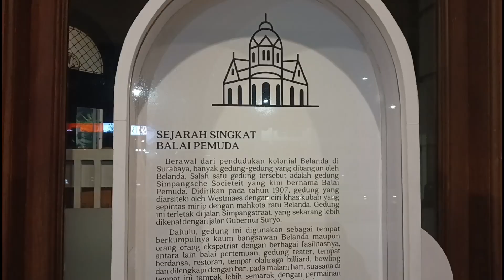MONOLOG TEATER SENDIRI 30 TAHUN MEMBACA TUBUH